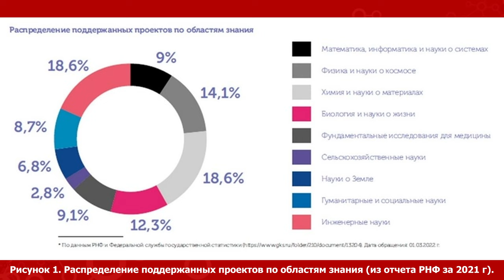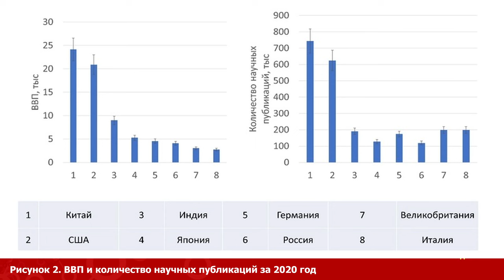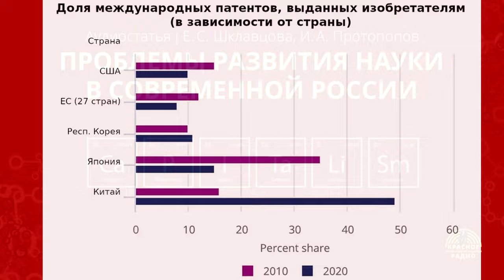Проблемы развития науки в современной России. Е. С. Шклавцова, И. А. Протопопов. Аудиостатья.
"Проблемы развития науки в современной России". Аудиостатья Е. С. Шклавцовой и И. А. Протопопова. 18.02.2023.

Для пожертвований в Фонд Рабочей Академии (на организацию борьбы рабочего класса):
Карта Альфа-банк: 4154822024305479 Сергей Викторович Т.